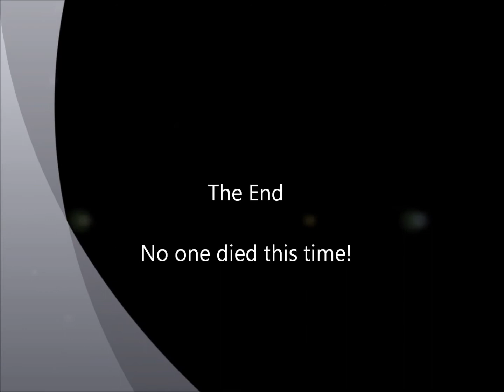Ross is Totally Innocent - Part 3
The joys of map building